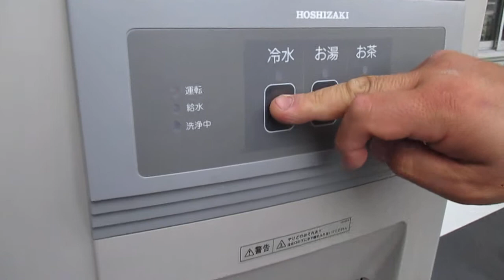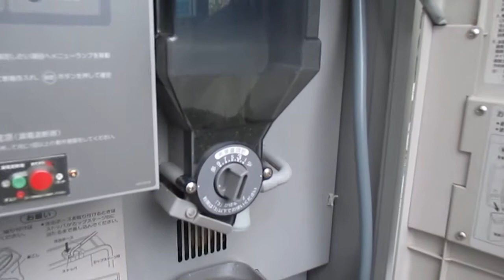ホシザキ ティーサーバー(給茶機) AT-250HWCA(AT-250HWA+APC100A)